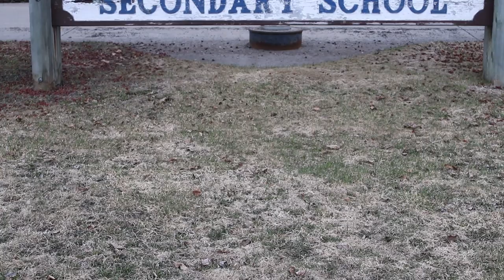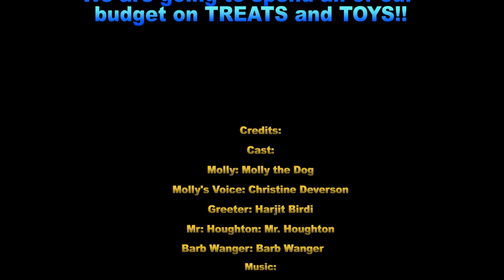Molly the therapy dog returns to school amid Covid 19 (A Dogumentary)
This is Molly, the Fort St. James Secondary School therapy dog, returning to school. She is being trained on how to act while in school during these precarious times. In the end, she misses the students the most.